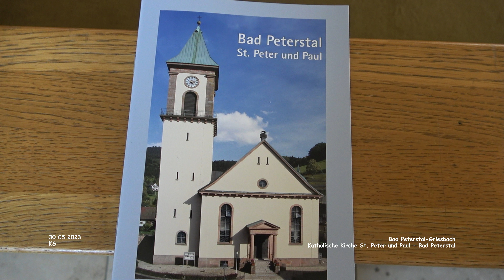Katholische Pfarrkirche St. Peter + Paul - Bad Peterstal - Bad Peterstal-Griesbach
Impressionen Bad Peterstal - Landkreis Ortenaukreis